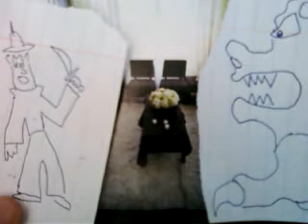Let's Kick It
Yeah.  Just don't know.